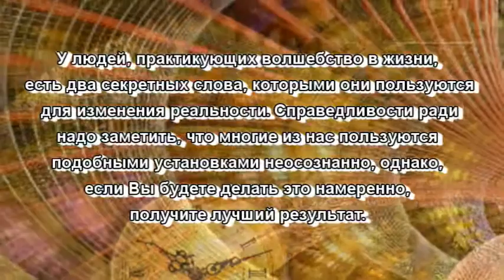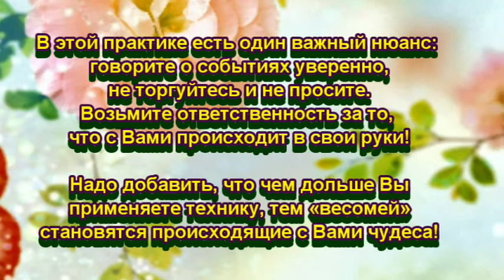Сила слов позволяю и отменяю